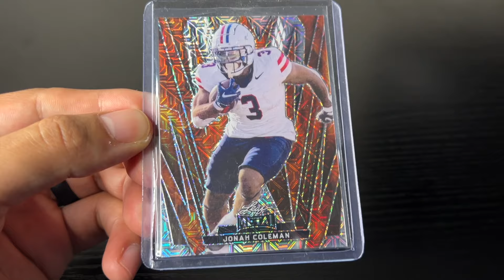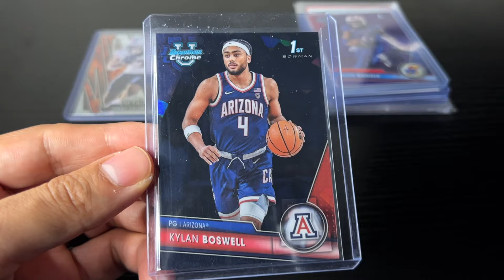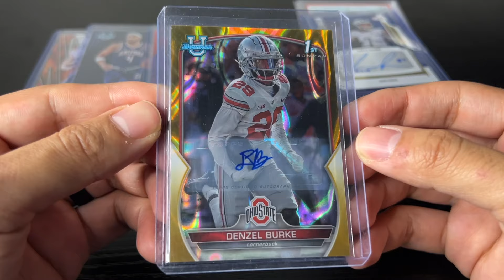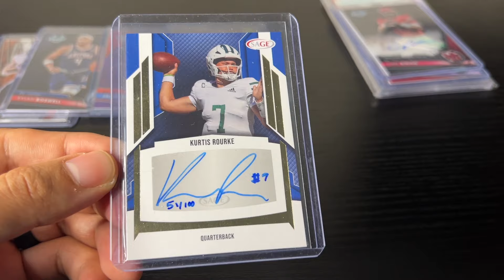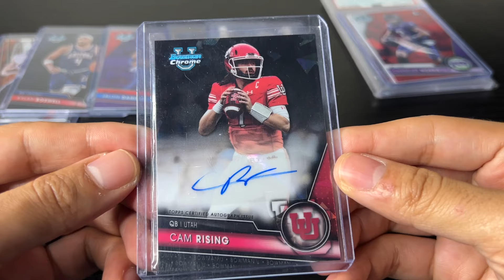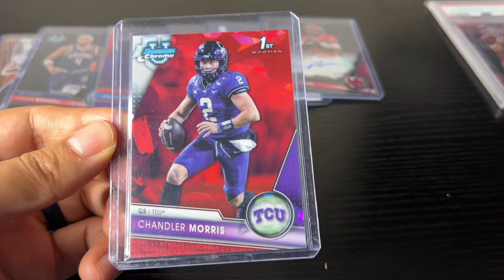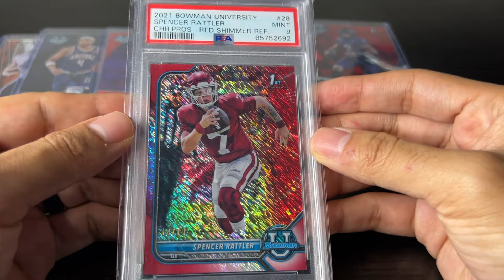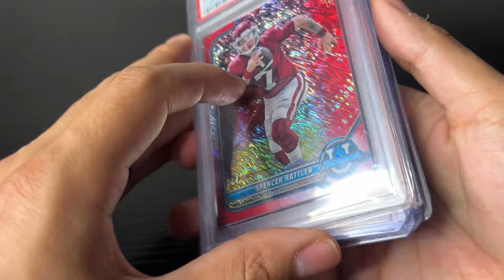Never listen to the doubters!! Huge weekend of sports card sales!!